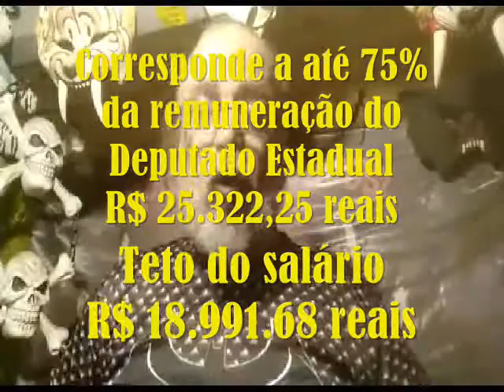VPRG DN 20 23120746 Votação aumento do Prefeito para o Ver Rodrigo Goulart